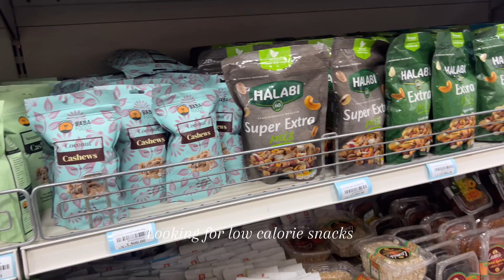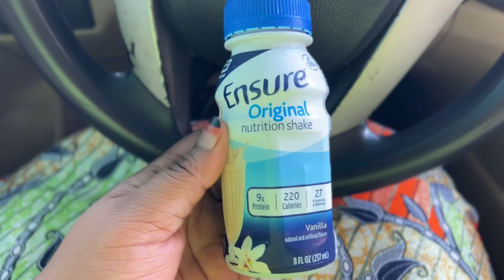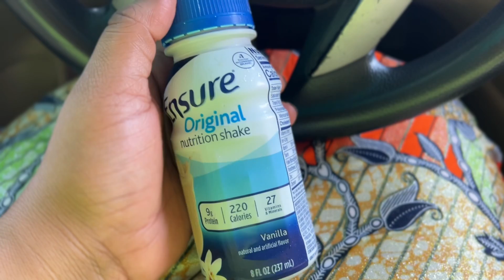Weekly vlog: going on a healthy eating lifestyle with my daily food.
Hello beautiful people. Join me on this journey of a new lifestyle to becoming healthier and also lose weight in the process. This is hopefully a forever thing, but for now I’m trying to build the resilience and consistency.